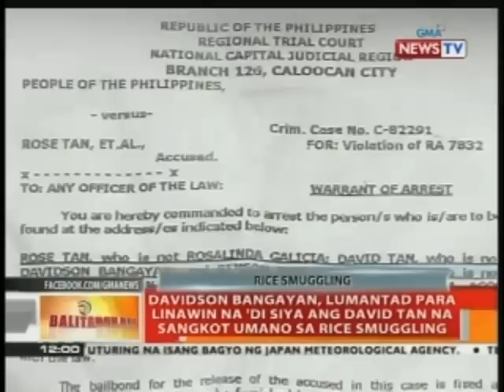BT: Davidson Bangayan, lumantad para linawin na 'di siya ang David Tan